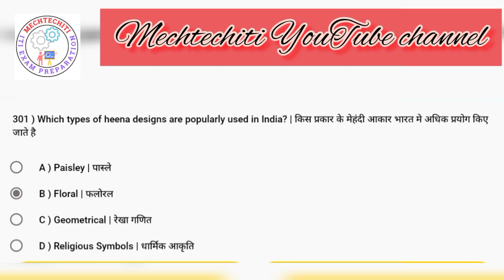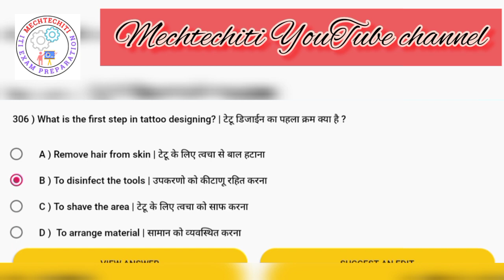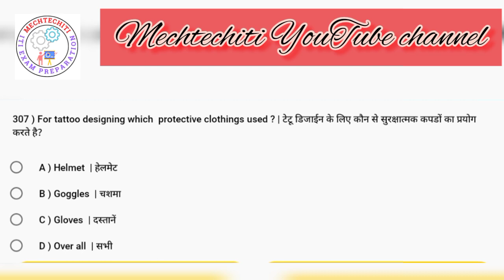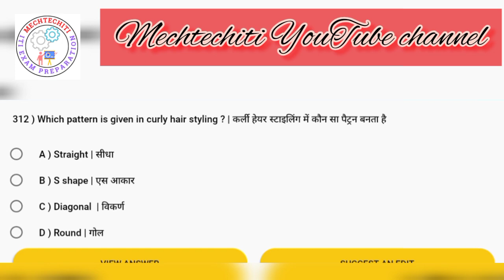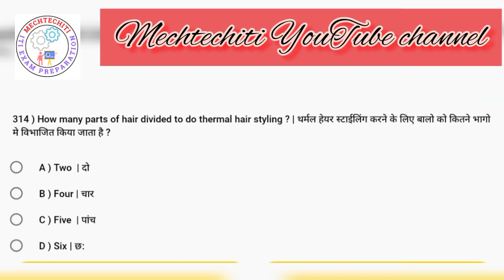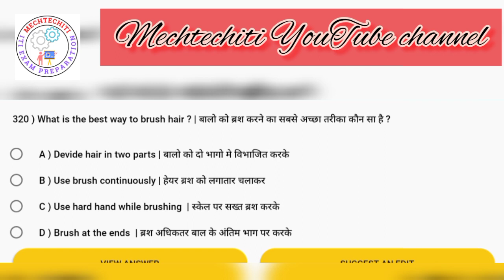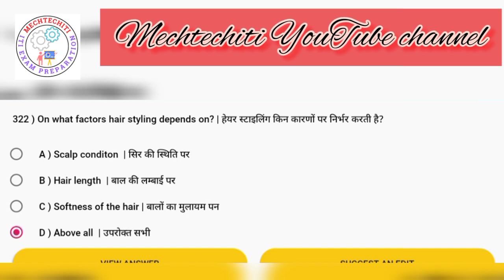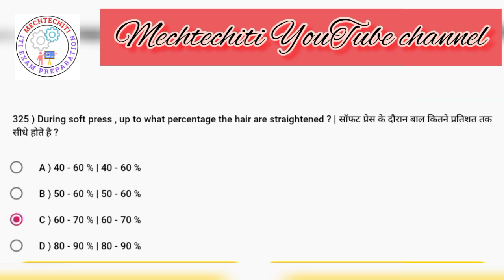basic cosmetology imp ques part 13||cosmetology imp MCQ part 13|| iti cbt exam preparation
this video is a continuation of basic cosmetology ques series which includes next 25 ques  for over all exam preparation
# mechtechiti

basic cosmetology
question series

cosmetology CBT exam preparation
ITI basic cosmetology question paper
ITI basic cosmetology important question
basic cosmetology ITI online test
basic cosmetology ITI online test paper important question
basic cosmetology NCVT important question
ITI basic cosmetology
cosmetologist
ITI trade basic cosmetology
basic cosmetology important question
cosmetology ke important question
cosmetology course
cosmetology
cosmetology important question in Hindi
cosmetology important question in English
basic cosmetology ITI question paper in Hindi
ITI cosmetology paper
ITI cosmetology question
ITI cosmetology course
ITI cosmetology
बेसिक कॉस्मेटोलॉजी के इंपोर्टेंट क्वेश्चन
बेसिक कॉस्मेटोलॉजी
बेसिक कॉस्मेटोलॉजी सीबीटी एक्जाम
 कॉस्मेटोलॉजी के एग्जाम की तैयारी कैसे करें
कॉस्मेटोलॉजी प्रश्न पत्र